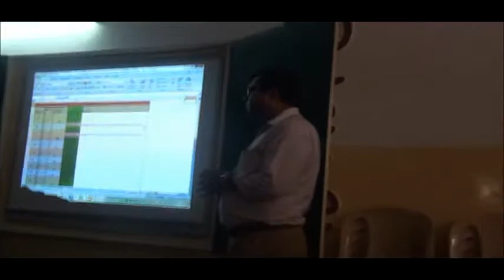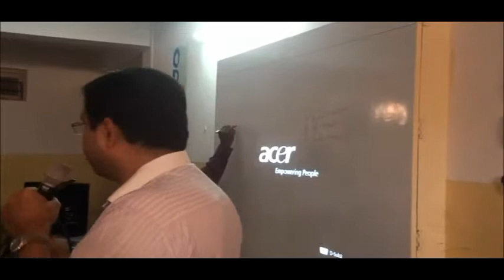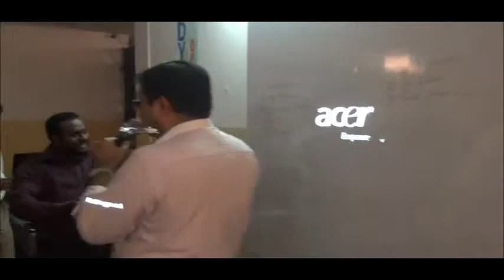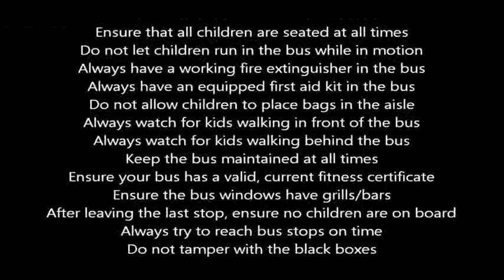School Bus Driver Safety Training at Deens Academy Bangalore Part 5 of 5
The NorthStar sales, customer and marketing teams train the school bus drivers of Deens Academy, Bangalore, in safe driving habits, so that the children on board remain safe, their parents have peace of mind, and the school adheres to government-prescribed safety standards.
NorthStar participants: Prasad Thimmaiah, Sai Chandu, Srikanth Sridhar, Raghavendra and Preetam Raj
The video and its contents are proprietary and copyright Magnasoft NorthStar 2012.